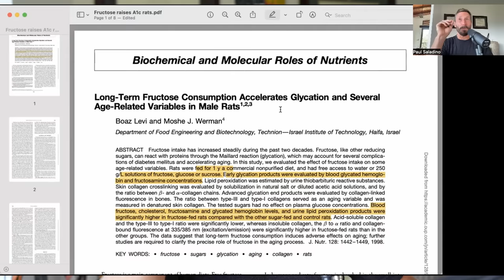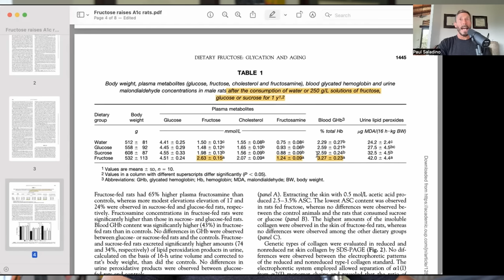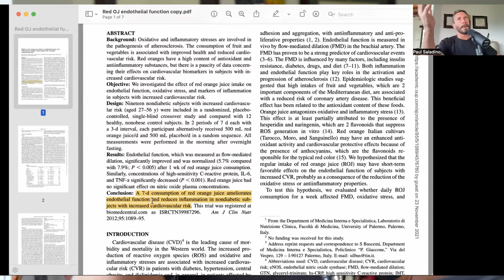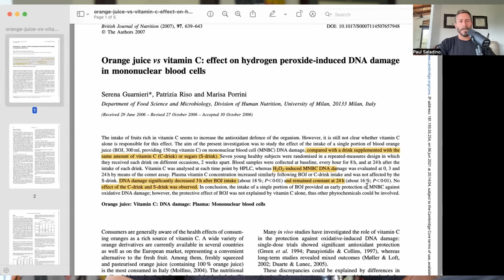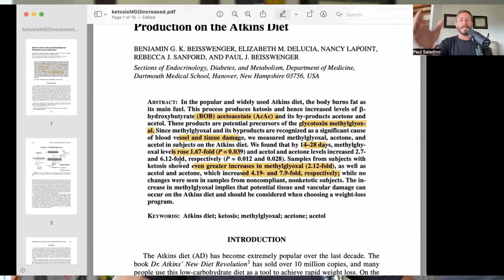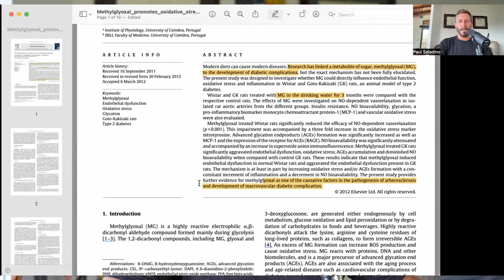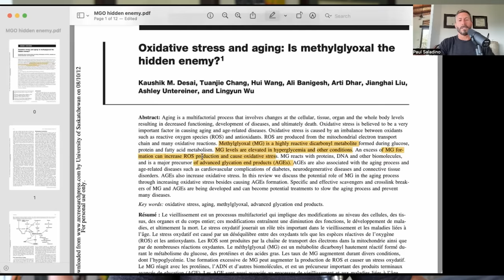There are NO hidden dangers in fruit and honey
Fruit and honey are beneficial for humans, as seen in the research.

In this video, I break down why fructose from fruit is not to be feared, and address some other misconceptions about potential dangers of fruit and honey in the human diet.

DATA:
HbA1c AND FRUCTOSE GLYCATION:

00:00 Intro
00:42 Framework
01:30 Fructose overview
03:14 HbA1c measures fructose
05:37 Fructose in rats
08:27 Fruit and glycation
09:41 Benefits of fruit and honey
10:47 Dangers of keto
13:13 Summary

I’ve seen a lot of discussion online in the ketogenic circles about the hidden dangers of fruit and honey and I wanted to give my take on these claims. In this video, I share some recent findings on HbA1c and how it actually does measure fructose glycation, the district benefits of fruit and honey, and the downfalls of a long term ketogenic diet.

There have been discussions around this idea that you cannot measure fructose glycation of hemoglobin with any lab test that we have commercially available for humans. However, we see in the research that when you feed mammals excess fructose, both fructose in the blood as well as HbA1c will reflect the increase in fructose intake.

So good news - if you’re eating fruit and honey and you’re worried, just check a HbA1c!

On the idea that fructose is harmful for humans: I believe that whole food sources of fructose are not harmful for humans, and are actually shown to be beneficial. We should not confuse studies looking at pure fructose or high fructose corn syrup with those that include whole food sources (fruit / honey).

Fruit is repeatedly proven to be a benefit for humans, both protecting from oxidative stress and improving endothelial function, improving markers of vascular health and cardiovascular disease long term.

We should also note the hidden dangers of a ketogenic diet - it can increase advanced glycation end products, which was the initial concern about fructose here (and as we saw in the research, fruit actually improves glycation…)

If you can’t tell, I’m a huge advocate for including fruit and honey in the human diet. Carbohydrates are essential for optimal performance, electrolyte maintenance, and hormonal balance. And in my opinion, the absolute best form of carbohydrates you can include in your diet are fruit and honey.

Fruit is the least toxic part of the plant, the part the plants wants you to eat. It’s sweet and colorful. Honey is also very low in toxins and contains vital compounds like nitric oxide precursors.

As stated at the end of the video, I appreciate all the conversations and opinions around this topic and love friendly discussions like this. I hope we can continue this exchange with my good friends in the keto community in order to advance the narrative and give more people the opportunity to achieve optimal health!